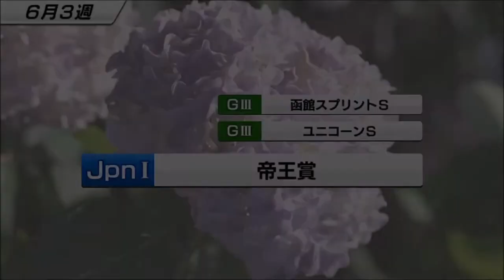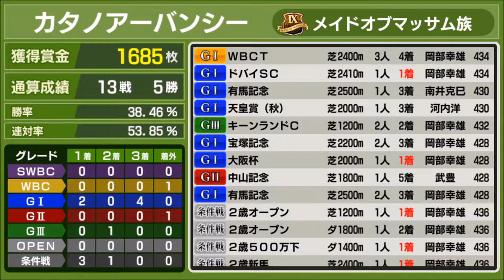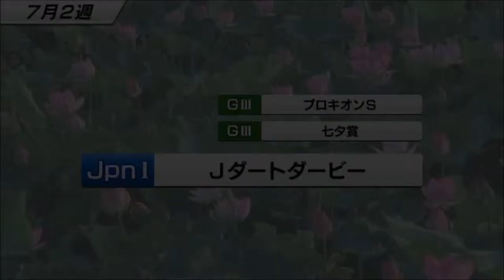【スタポケ #24-8】海外遠征：キングジョージ【スターホースポケット ：競馬ゲーム 】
傷心のWBCターフの後、慎重に進めないといけません